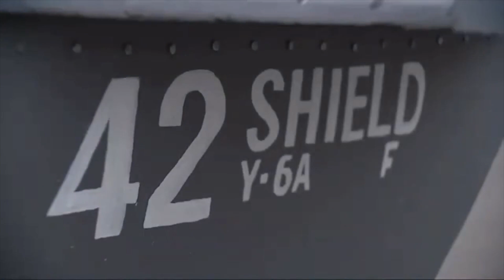🦇Magic Wheelchair at Hauntcon 2018 | Halloween and Party Expo Exclusive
Liz talks with magic wheelchair about what they do.   Making costumes for kids in wheelchairs for Halloween and also cosplay events.   Magic Wheelchair is a great non profit org.

Welcome to the Haunt Collective A Fan-Owned Media Source

Haunt Collective partners with creators - from Home Haunters to big Professional Haunted Attractions and vendors - to bring scary original content, makeup tutorials and Haunt and product reviews. We're also the first company in this industry built from the ground up to be owned by FANS for the FANS. With Haunt Collective, fans own the company, fans get behind-the-scenes, and when we're successful, fans share the rewards!